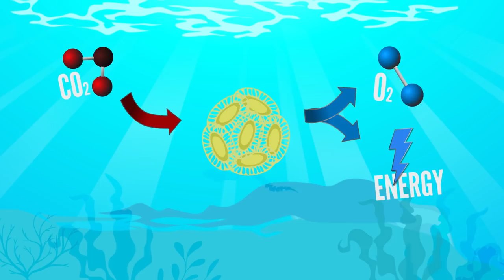How Poop Shapes the World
Nature is truly the ultimate recycler…
↓↓↓ More info and sources below ↓↓↓

Waste not, want not… right? Poop, in all of its various forms throughout nature, shapes the world in ways you might not imagine. One creature’s waste is another’s fuel, and all over nature these leftovers help new life spring up. Here’s how whales, birds, worms, bats, and more help the world breathe clean, thanks to their poop.

Thanks to the following for their expert info:
Dr. Richard Kirby (@PlanktonPundit)
David Moscato (@DMos150)
Dr. Cullen Geiselman
Dr. Winifred Frick (@frickwinifred)

Ghosts of Evolution by Connie Barlow

Director: Joe Nicolosi
Writer: Sarah Keartes
Editor/animator: David Schulte
Producer: Stephanie Noone and Amanda Fox